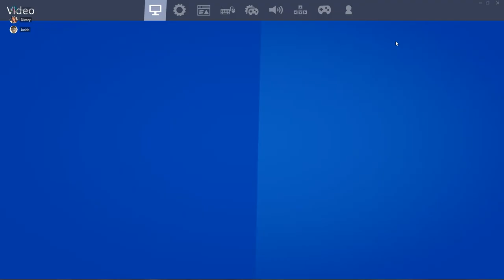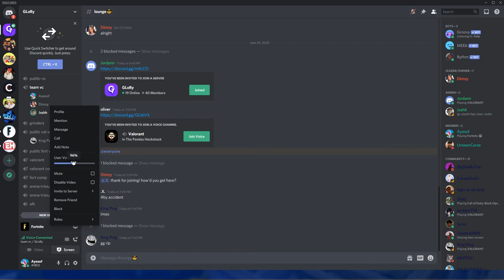3v3 Box Fight Against Most Toxic Players (CRAZY GAME)